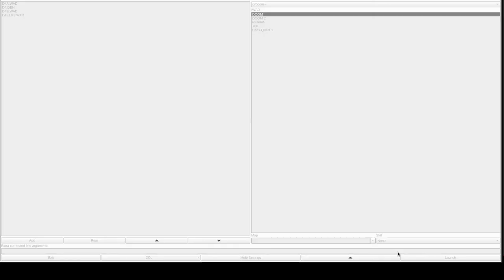DOOM 1 - D4A.WAD, D4B.WAD, & D4E1M3.WAD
added to the "Hall of Shame" for the ridiculous weapon stat changes and for making lost souls unkillable.
called "Doom IV: Daisy's Revenge" & "Doom IV: Daisy's Revenge, Level 2&3" in the /idgames FTP.
created by Zhengyun Zhang on May 24th & May 27th, 1996.
from the .txt file included with D4A.WAD:
""What the hell? What did they do to Daisy, my pet rabbit. Those bastards will pay for what they did to Daisy, they will," you cry out as you had just came out of Dys. You quickly teleported yourself to wherever they were at this time. And in this case, it's back to the deeper reaches of hell. You grinded your teeth and clenched your fist while you prepared to kick the living daylights out of hell itself.

This is the first in a series of D4x wads. Subsequent wads require previous wads."
from the .txt file included with D4B.WAD & D4E1M3.WAD:
"This is the second in a series of D4x wads. Subsequent wads require previous wads.

You have just arrived in a remote hell lab. Make it to the outside to exit the hell lab, and find yourself in Barons of Fun!

Also includes update patch for Dehacked"